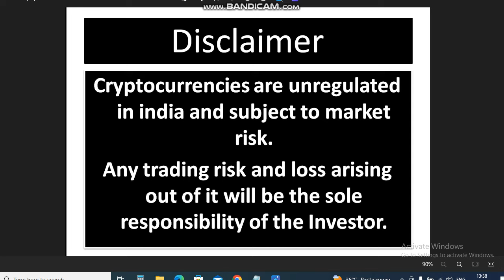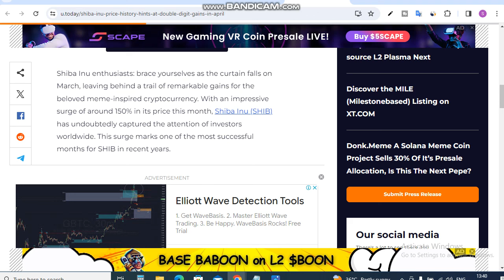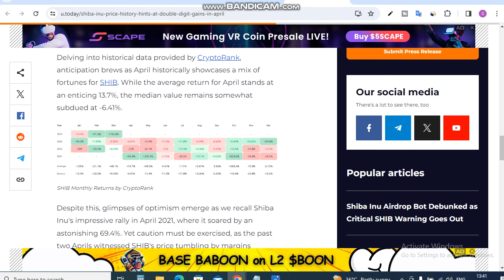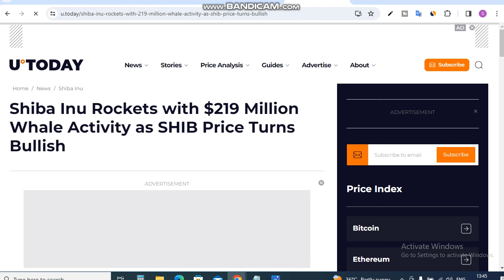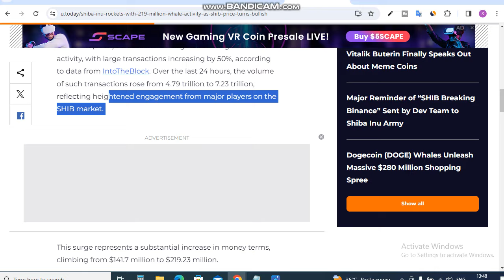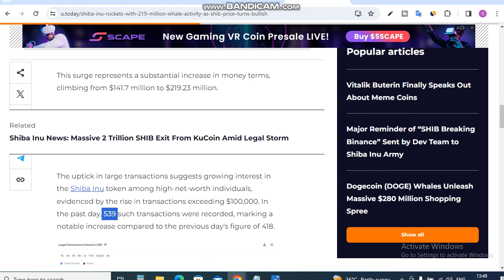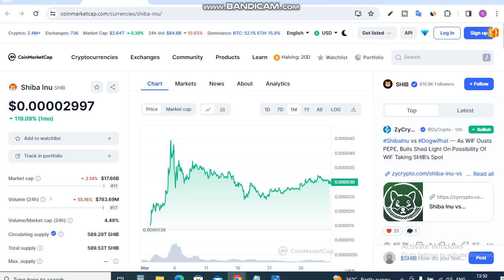Shib Price History Hints at Gains April | Shiba Inu Coin News Today | Shiba inu Price Prediction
Is Video me Ap Shib Price History Hints at Gains April. Shiba Inu Coin News Today dekhege. yah apko Shiba inu Coin Price Prediction bhi bataya jayega.